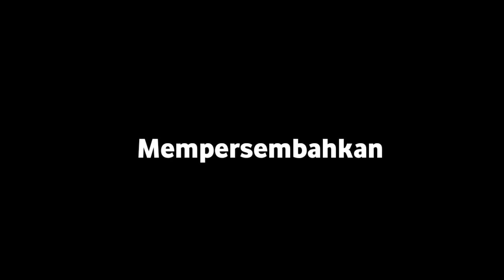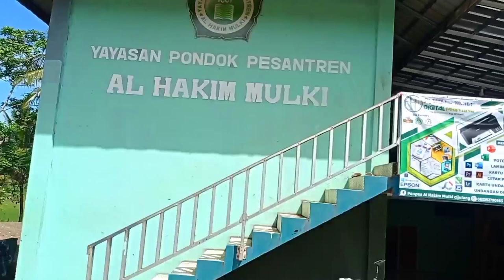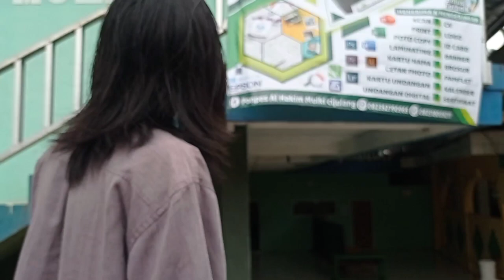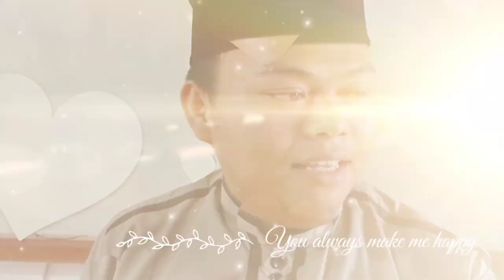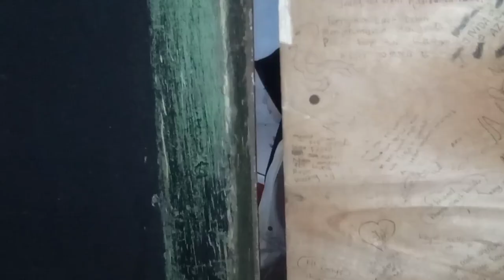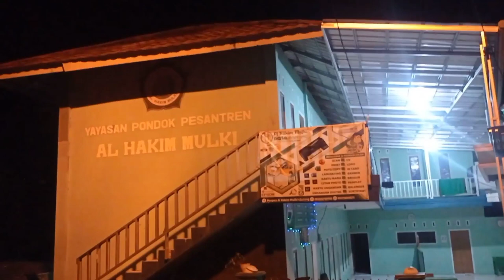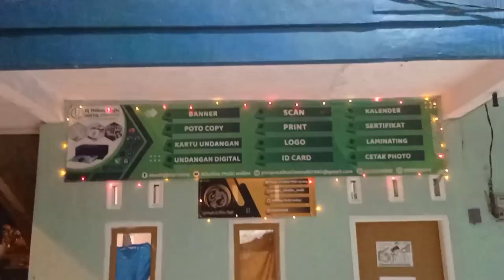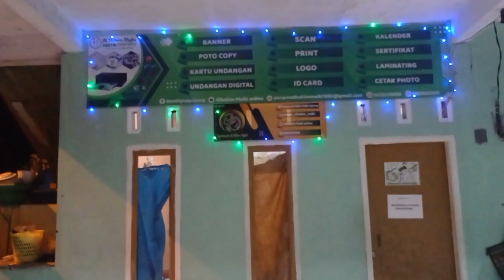FILM ABAJASA II